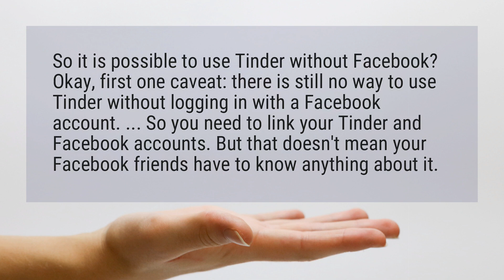Can I use tinder without Facebook?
So it is possible to use Tinder without Facebook? Okay, first one caveat: there is still no way to use Tinder without logging in with a Facebook account. ... So you need to link your Tinder and Facebook accounts. But that doesn’t mean your Facebook friends have to know anything about it.